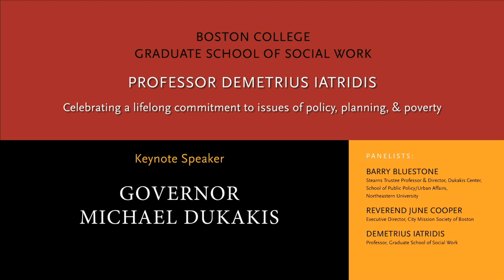'A Voice for Social Justice' - Boston College School of Social Work - Video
Former Massachusetts Governor Michael Dukakis was the keynote speaker at an event honoring Professor Demetrius Iatridis on November 12, 2012. The event also featured a panel presentation.

Iatridis retired after 46 years as a faculty member in the School of Social Work, with a reputation as an esteemed researcher and teacher in social policy and social welfare. He has been hailed as a pioneer in bringing an international context to social work, particularly for his study of former communist nations' efforts to build social services systems in a market economy.

* LinkedIn for the BC Social Work community and alumni